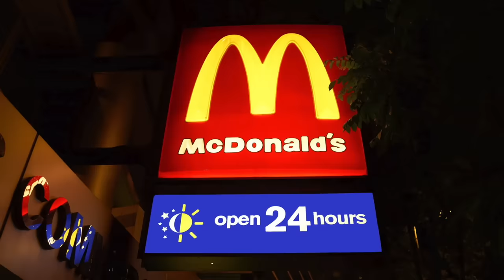BEST OF FUNNY UBER RIDES 2023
In 2023 this youtube channel has received almost half a BILLION views - that is truly incredible! Funny Uber Rides is going to the moon! To celebrate, I have put together the most anticipated video of the year...THE BEST OF 2023 FUNNY UBER RIDES COMPILATION! I've stacked laugh upon laugh for 36 minutes straight! Enjoy!

NEW Fake Uber Merch!

Wanna star in an episode of Funny Uber Rides?

► Available on all other platforms too! (let me know if you have trouble finding it anywhere)

AUSTRALIA

ProleteR - Lullaby
Proleter - Whatever Blues

GurtyBeats - Horn Breaks
GurtyBeats - Snow Hop

David Cutter Music - One Note
David Cutter Music - Queazy

DJ Quads - Cha Cha Cha